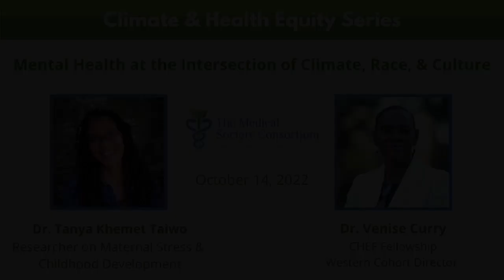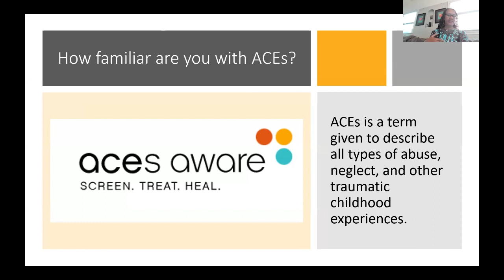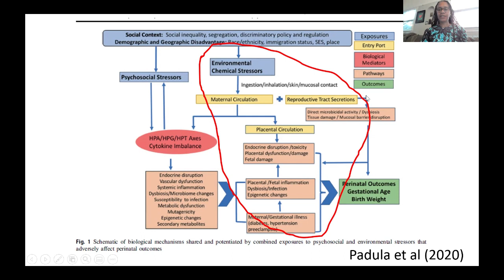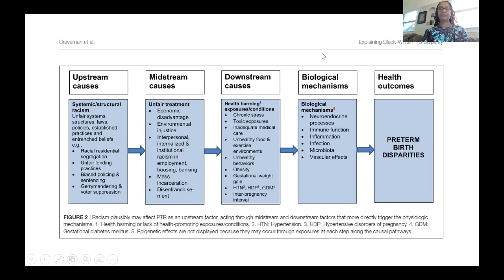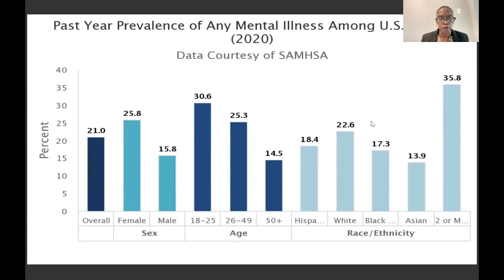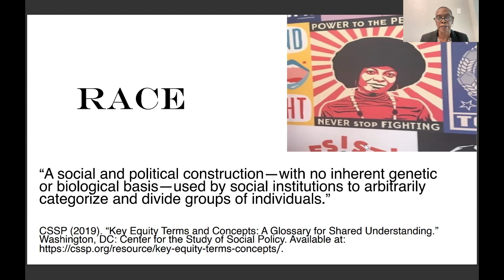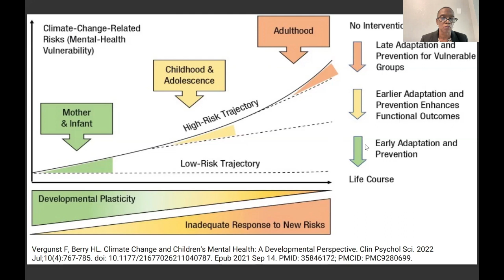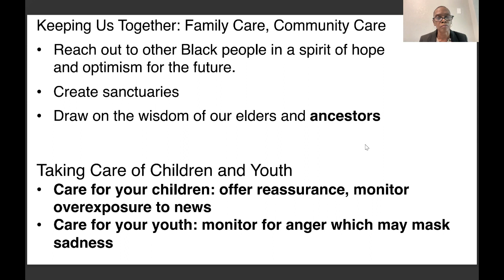Mental Health at the Intersection of Climate, Race, & Culture - Climate & Health Equity Series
In this webinar, entitled Mental Health at the Intersection of Climate, Race, & Culture, Dr. Tanya Khemet Taiwo, who is a researcher on maternal stress and childhood neurodevelopment, will provide background about psychosocial stress (aka toxic stress) and its association with racism. In addition, she will address adverse childhood experiences (ACE), cumulative exposure, and physiological vulnerability. Our second speaker, Dr. Venise Curry is the Director for the CHEF Fellowship Western Cohort. She will talk about community psychiatry and provide a cultural psychiatric focus on inequities existing in various communities. Dr. Curry will also briefly review the Equity in Mental Health Toolkit.

To learn more about the Medical Society Consortium on Climate Health please check out our

To learn more about our Climate & Health Equity Fellowship please check our page on our